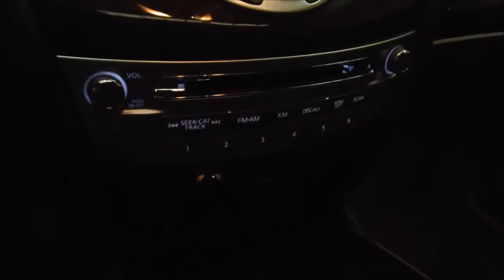DISAUTO INFINITI QX60 PERFECTION DVD GPS CAMARAS PIEL 4X4 2015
ARRANCANDO Y CAMINANDO PERFECTAMENTE, SOLO 5,900 KILOMETROS, TENENCIAS AL 2015, DVD INDIVIDUAL, GPS, QUEMACOCOS PANORAMICO. SUPER PRECIO QUE NO SE LA GANEN